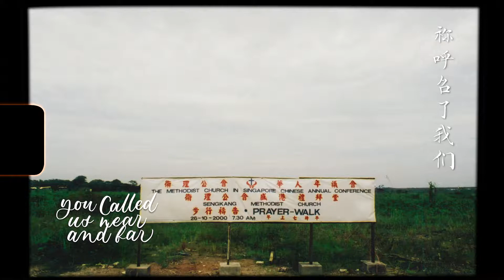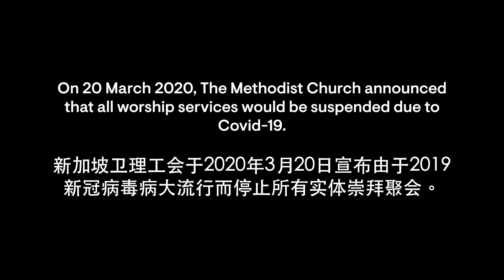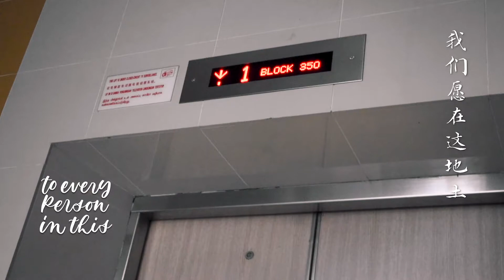Our Mission [Sengkang Methodist Church 20th Anniversary Song]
Music Production:
Composer - 王宗宇
Lyricist - Lek Kai Wen
Translated by - Elton Loh
Pastoral Advisor - Rev Dr Niam Kai Huey

Produced By:
Michelle Koh, Hiu Li Yeng

Edited By:
Hiu Li Yeng

Calligraphy By:
Natalie Ho

Featuring:
Band - Ivan Chew, Saw Chee Kong, Michelle Koh, Elton Loh, Lek Kai Wen

Lyrics:

Verse 1
You called us near and far
to be a lighthouse in this land
Your word told us that You will not depart
On Your promises we stand

Chorus
Lord, we want the world to know
the faithful love that You have shown (to us)
Let our hearts unite as a church and family
For Your name and for Your glory

Verse 2
You called us from the start
To go seek and save the lost
Your saving grace illuminates our path
we are living for this cause

Bridge
Planted by the stream, a wellspring we will be
to every person in this blessed community
Every soul to save, our hearts are set ablaze
Lord our lives to You we raise